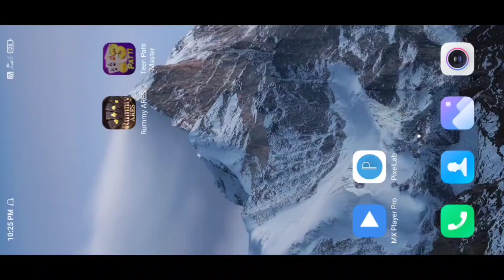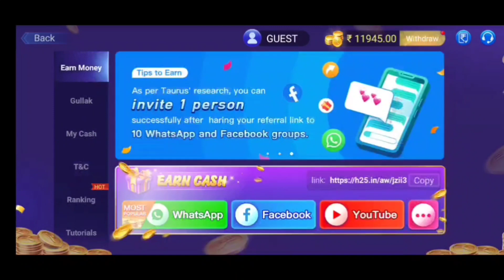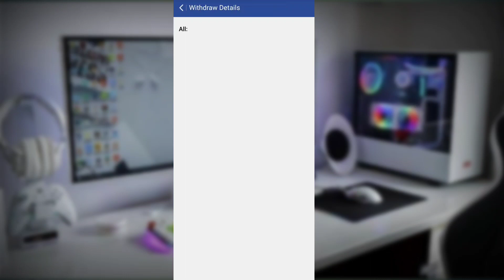teen patti real cash ! teen patti real cash game download ! teen patti real cash withdrawal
Hello Friends

                       Teen Patti Refer & Earn Money ! 10,000 Withdrawal Payment Proof ! Refer & Earn Best App